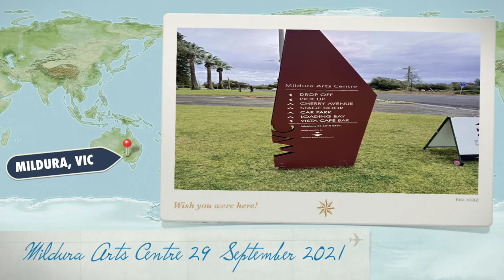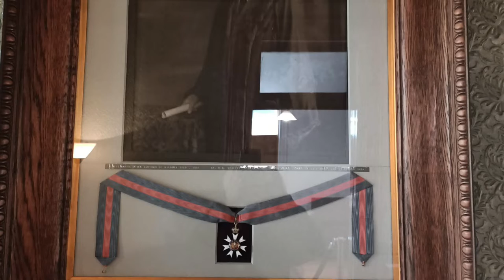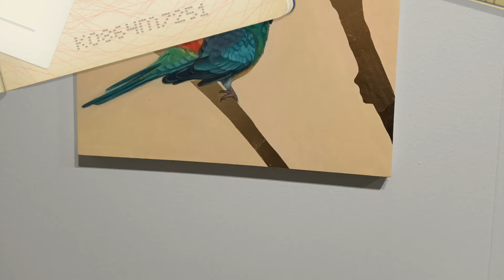Mildura Arts Centre Mildura Victoria Australia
Rio Vista Historic House

It was the Chaffey family who originally lived in Rio Vista before it was purchased for £18,000 and converted into an art gallery.

Back in 1944 a valuable art collection had been bequeathed to the Mildura City Council by Senator RD Elliott, owner of the Elliott Newspaper Group, The bequest was on the condition that a suitable place be found to house the collection. Several rooms in Rio Vista including the conservatory were converted for display purposes and many of the original surfaces were painted over. Conversion into the Mildura Art Gallery saved the house from probable demolition and subdivision of the surrounding grounds.

In more recent times the focus has been on exploring the history of the Chaffey family and the restoration of Rio Vista to the splendour of its earlier years. Rio Vista Historic House is undoubtedly Mildura’s most important heritage building, visited by thousands of visitors, locals and school children each year.
A series of important contemporary art events primarily known as the Mildura Sculpture Triennials took place between 1961 and 1988.

Beginning in 1961 as the Mildura Prize for Sculpture, the Mildura Sculpture Triennials (as they were later known), was the first event to promote and encourage large scale contemporary sculpture, site-specific installations and performance art in Australia and was quite unique in the history of Australian Art.

The inheritance of these events is a significant number of substantial public sculptures in and around Mildura, including the Mildura Arts Centre lawns.

We currently have twelve sculptures in the Mildura Arts Centre Sculpture Park including Ron Robertson-Swann's Beethoven, Simon Hopkinson and Gary Willis's Work - Art and John Robinson's Mortality.

Mildura Arts Centre has five gallery spaces showcasing a vibrant and engaging mix of temporary exhibitions drawn from the gallery's collection, together with work by contemporary local artists, visiting artists and touring exhibitions.